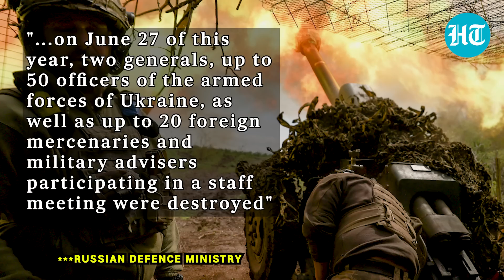Russia 'Eliminates' Two Ukrainian Generals, Up to 50 Officers in Precision Strikes in Kramatorsk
Russian Army has claimed that two two Ukrainian generals were killed in Kramatorsk in the Ukraine's Donetsk on June 27. The Russian defence ministry said that its forces also killed up to 50 officers of the armed forces of Ukraine, as well as up to 20 foreign mercenaries and military advisers participating in a staff meeting were destroyed. Watch the video for more.